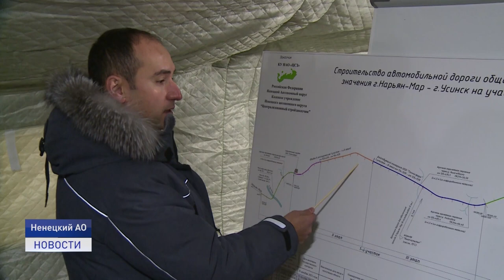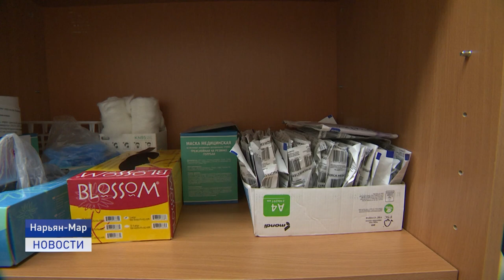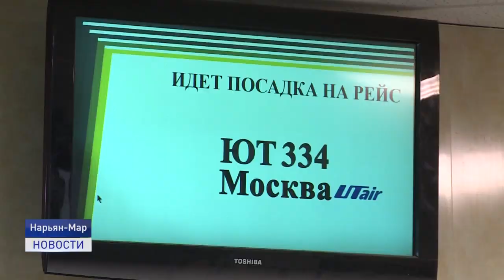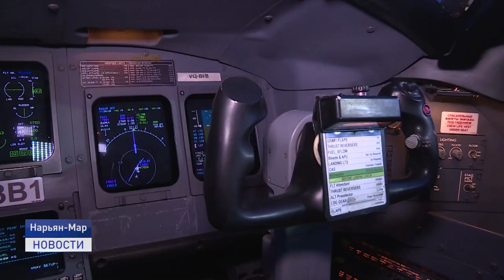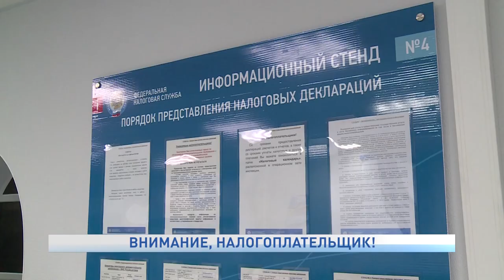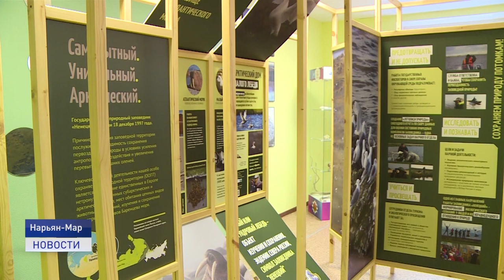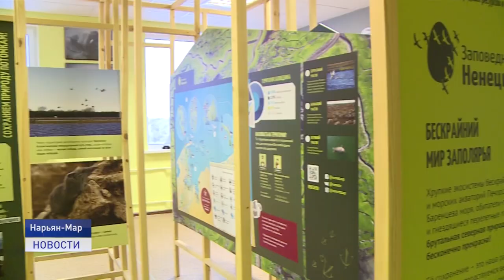Новости Ненецкого округа от 24.11.2021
В Нарьян-Маре обсудили ход реализации национальных проектов "Жилье и городская среда" и "Безопасные качественные дороги". Округ с двухдневным визитом посетили Министр строительства и ЖКХ и глава Росавтодора.

Новые авиарейсы на Екатеринбург, устойчивая мобильная связь в поселке Бугрино. Эти вопросы обсудили на еженедельном совещании при главе региона.

Жители Земли вновь вспомнили о проблемах арктических животных. 24 ноября отмечается День моржа. Об этом и не только в ближайшие 20 минут.